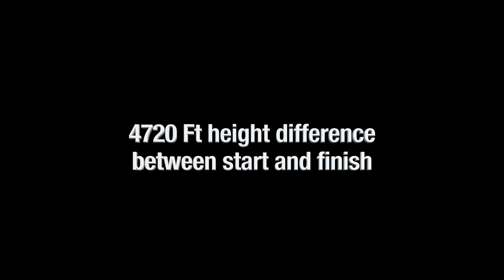Wunderlich R 1200 R „RennR“ Pikes Peak Edition - Bike & Driver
Wie gefällt euch unser extremer Umbau der R 1200 R von BMW? Hinterlasst eine Kommentar und folgt uns!